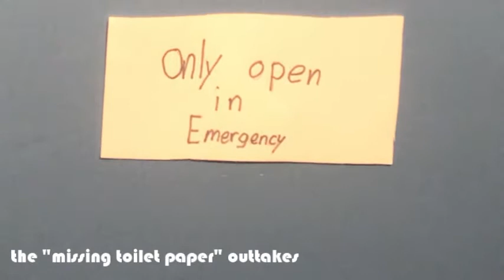OUTTAKES: The Case of the Missing Toilet Paper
QC, Day11:  Outtakes from the CompassionBros first short feature film.